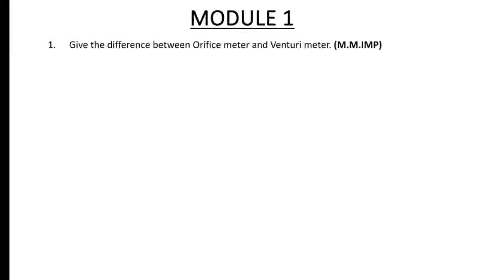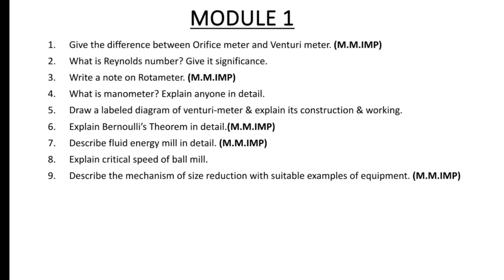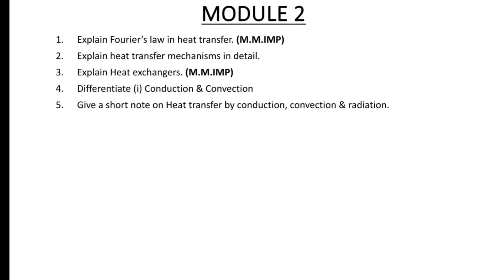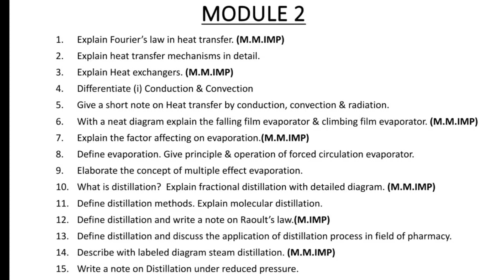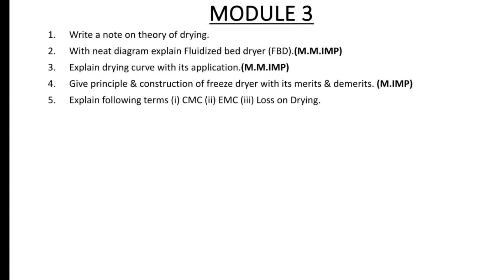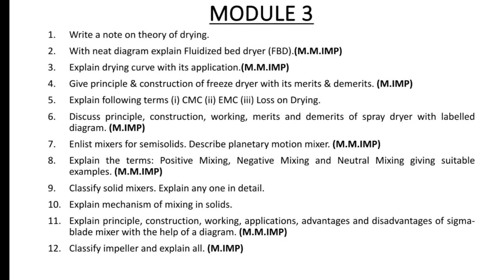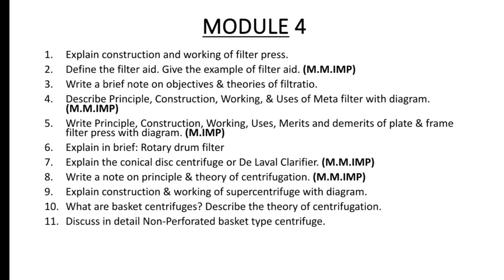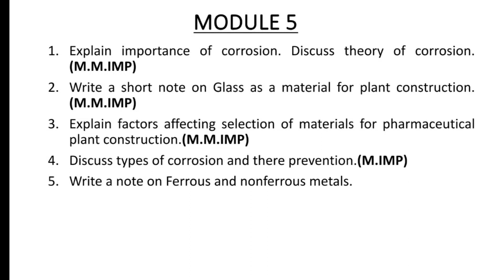Semester 2 IMP II Pharmaceutical Engineering IMP QUESTIONS II For GTU External Exam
2nd Semester Pharmaceutical Engineering IMP Questions

My Self Jignesh Parmar
GPAT 2022 QUALIFIED

Semester 2 Pharmaceutical Engineering IMP Questions For GTU External Exam which are prepared from all previous year question paper of GTU
This Questions are based on new syllabus
This Questions are prepared by Jignesh Parmar